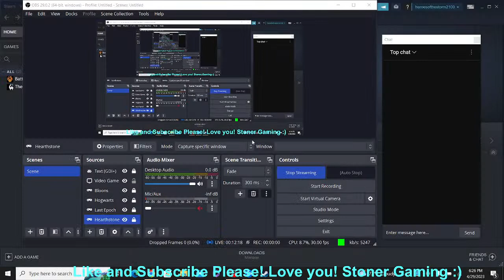Stoner Gaming | Heroes of the Storm | GME AMC BBBY Ape Nation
Community Mentor and Teacher that loves to help others and play video games :)
Roll up a joint, pour a drink, grab a snack, it's time to relax and watch some stoner gaming!